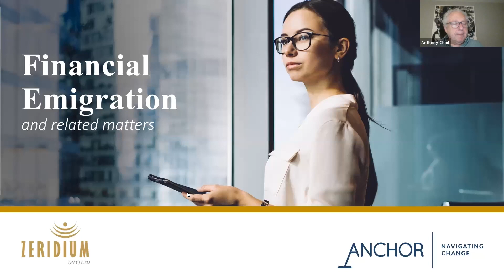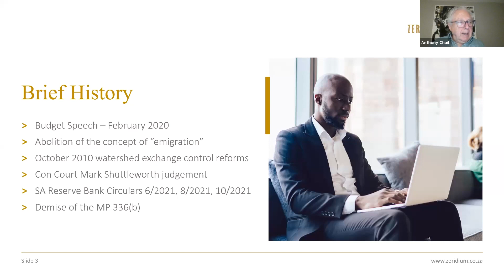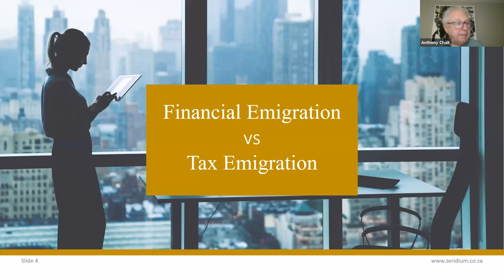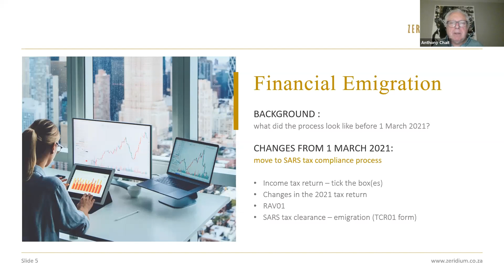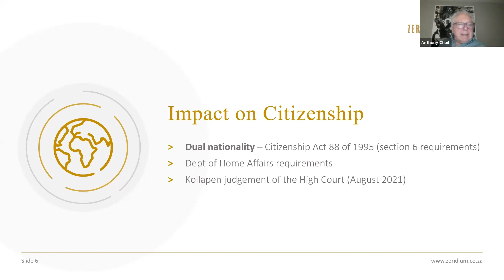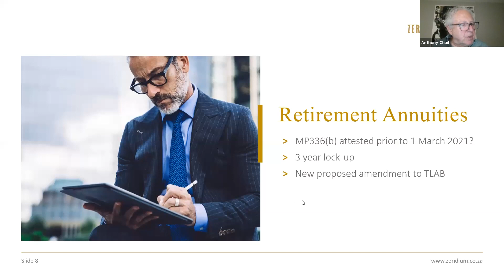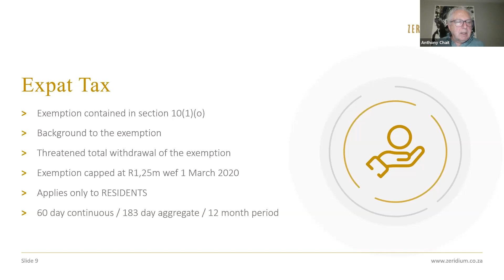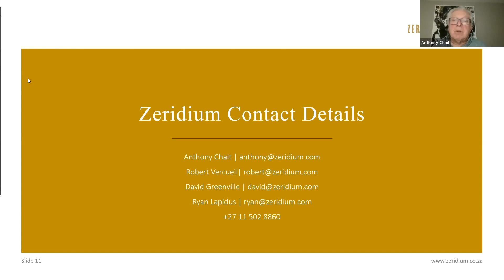Offshore Investing Made Simple series: 4 of 4 - Financial Emigration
On Tuesday (24 August), Anchor hosted the last of a four-part series of webinars entitled Offshore investing made simple: Part 4 - Financial emigration, where Anchor’s Head of Portfolio Management Darryl Hannington hosted the event with Anthony Chait, the CEO of tax and exchange control consultancy, Zeridium providing his expert views on the subject.

Webinar Chapters

00:00 Anthony Chait
01:01:46 Q&A Session